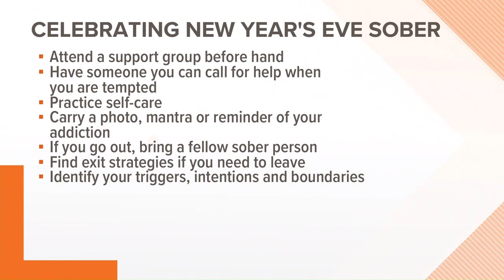Tips on staying sober during New Year's Eve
New Year's Eve can be difficult for those in recovery. Meghan White, Alumni Volunteer Coordinator and Community Liaison at UCHealth, has some tips on staying sober on this holiday.